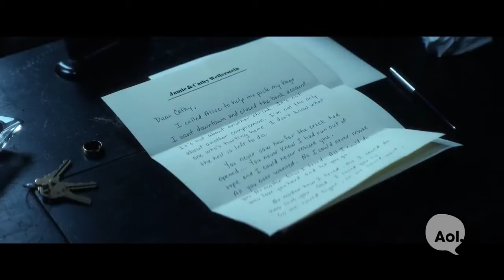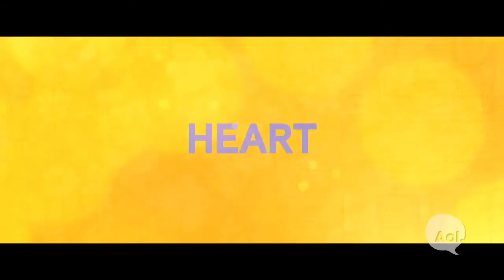'The Last 5 Years' | Richard LaGravenese & Jeremy Jordan | BUILD Series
Director Richard LaGravenese partnered with the musical’s creator for this film adaptation starring actor Jeremy Jordan.

About: BUILD is a live interview series like no other—a chance for fans to sit inches away from some of today’s biggest names in entertainment, tech, fashion and business as they share the stories behind their projects and passions. Every conversation yields insights, inspiration and plenty of surprises as moderators and audience members ask questions. It all happens several times a week from AOL headquarters in NYC and live-streamed at AOL.com.

Regram Interview at AOL HQ in NYC for BUILD Series. For full schedule and more videos go